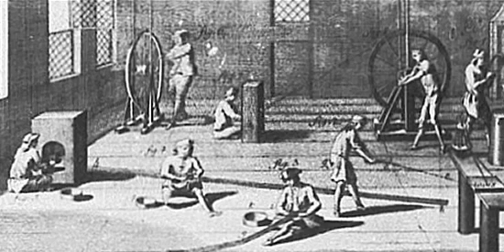Volkswirtschaftlehre | Arbeitsteilung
Du bist heiß auf mehr Lernen? Dann schau doch mal hier!